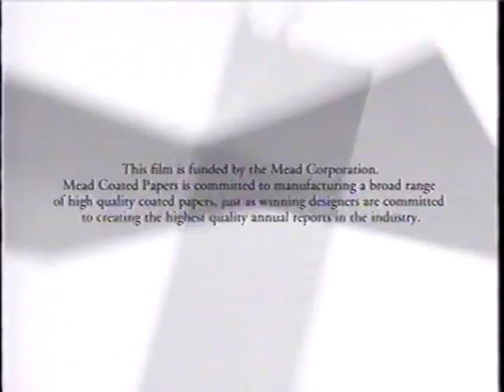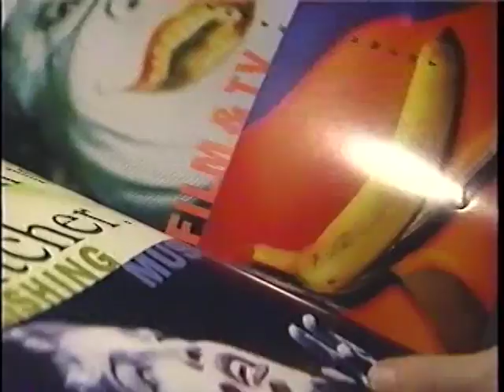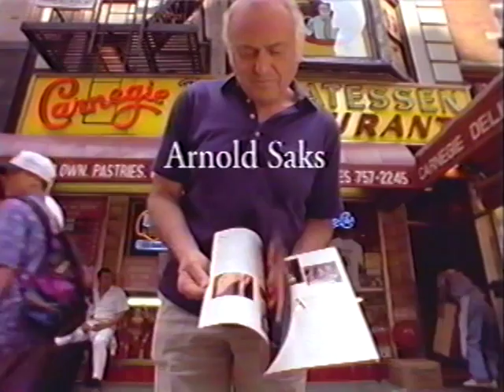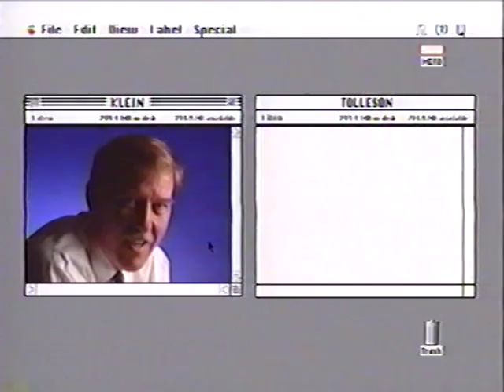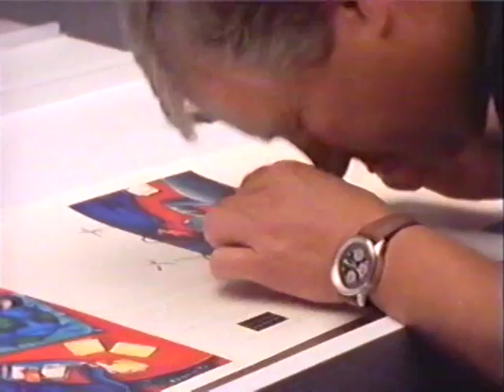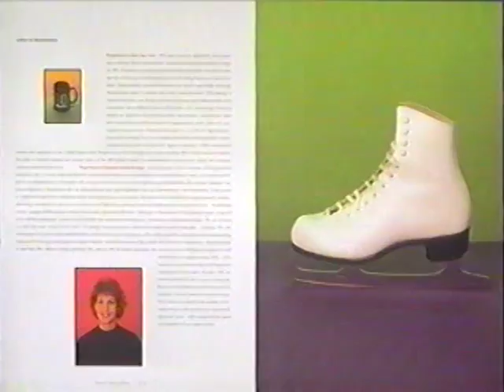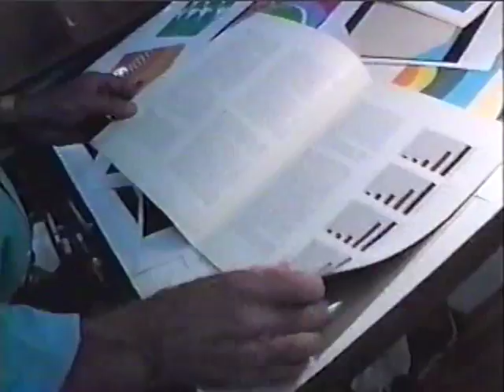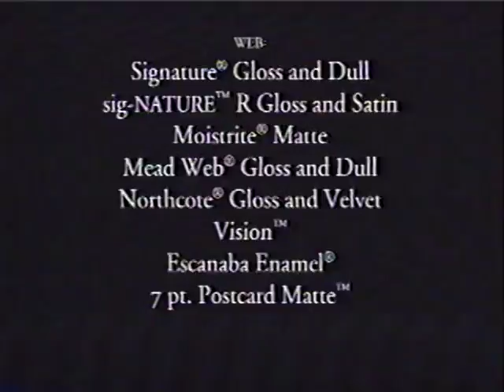Mead Generations Full Version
Produced in 1994, the Mead Generations film was directed and produced by Designers Dana Arnett and Greg Samata under the direction of Mead Show Director Shawn Hall. The idea was to honor Design and celebrate Mead’s commitment to excellence in craft and communication. After nearly forty years, the time was right to document the progress and ongoing development of annual report design. Five generations of working Designers, all the originators, innovators and teachers of Annual Report design, were interviewed for the film. Never before have the thoughts and experiences of these designers been captured in such a way…and chances are it will never happen again.